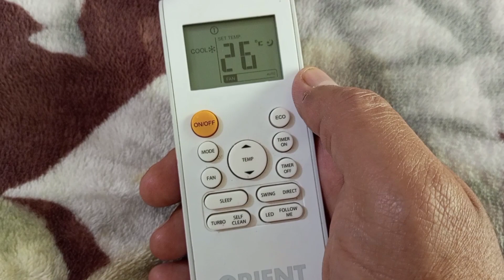How to use Sleep Mode & Benefits Orient DC inverter ac I SolutionsTube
Sleep mode
Save Electricity
Less Noise